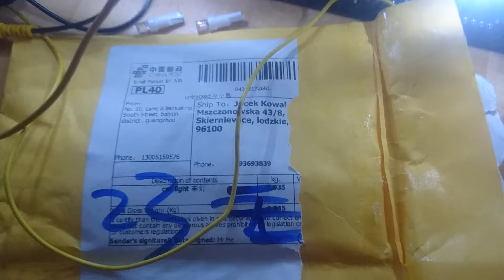Ledy zamiast żarówek podświetlenia deski z Aliexpress